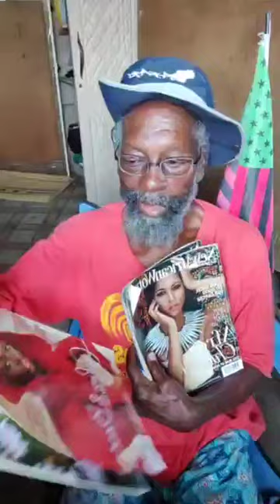First Sunday "T" Tirade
DeBrother delivers another one of his "T" Tirades. This is for de first Sunday in October 2024.

Crypto Currency /BitCoin CONTRIBUTIONS:
722fce22-5e9f-42fc-a378-2da90f5d267a